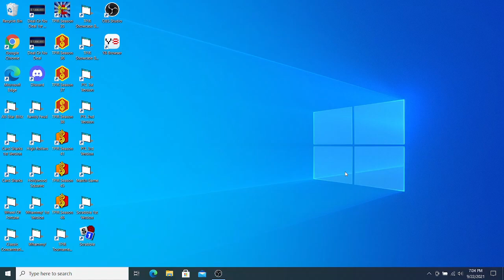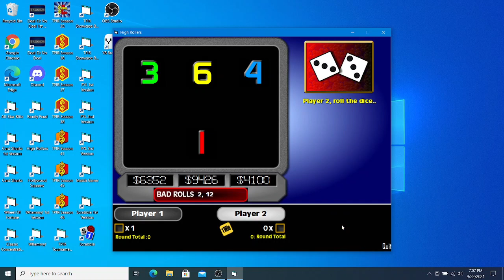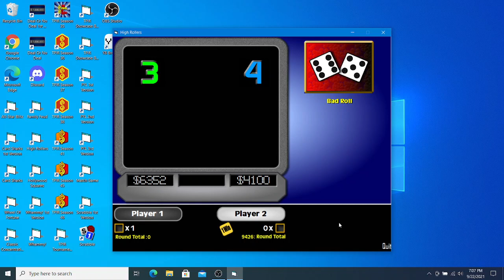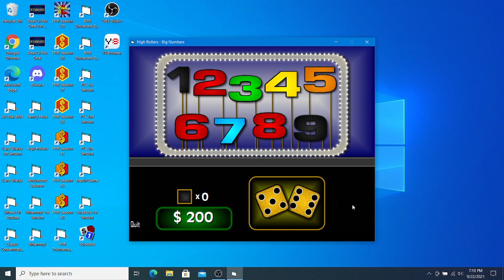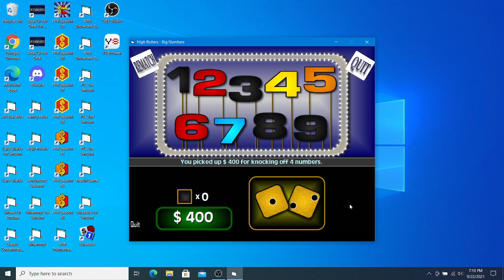Elijah Willis's Birthday Special Part 4 (BigJon's High Rollers)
Here's another game for my birthday special! This time it's High Rollers!